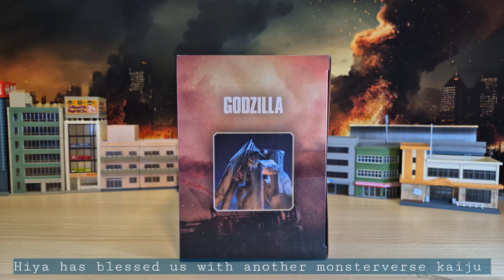A HIYA FEMALE MUTO UNBOXING! Monsterverse is back 🙌🏽 not Shmonsterarts